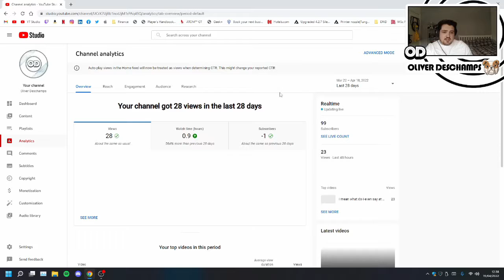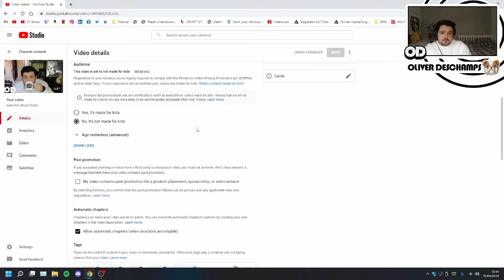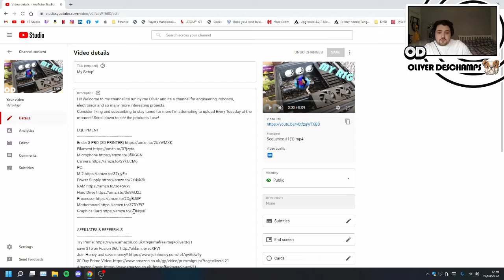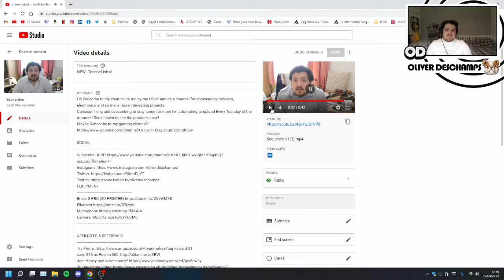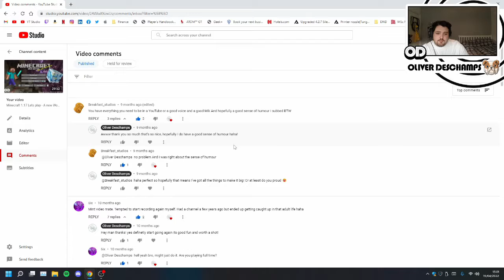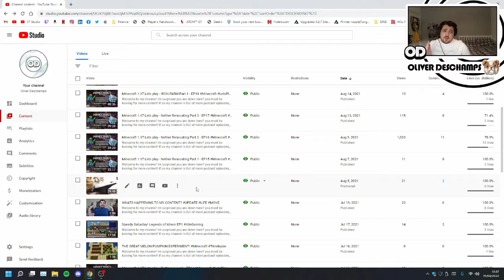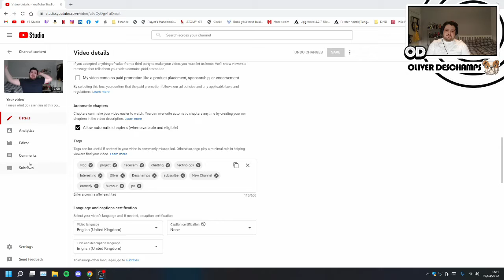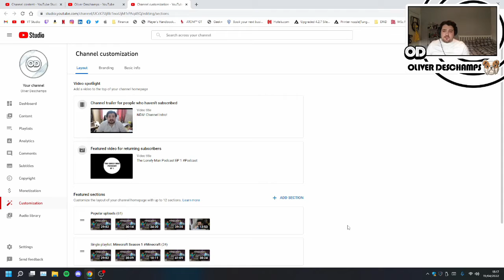My First Content Review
Im surprised you are down here? you must be looking for more content! if so my channel is full of more podcast episodes, gaming videos and more!

SOCIAL
EQUIPMENT
Ender 3 PRO (3D PRINTER)